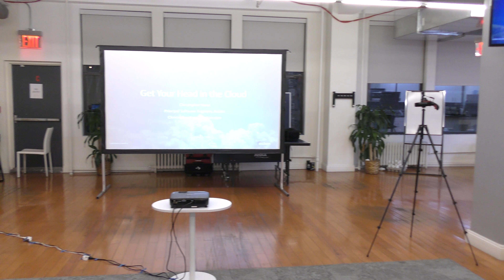Trivia: Get in the Cloud! Learn How to Use an Analytic-Database-as-a-Service!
Pre-event trivia hosted by Eric David Benari from the Database Month NoSQL & NewSQL NYC Meetup:
presented by
Christopher Hane, Principle Software Engineer, Actian

Trivia questions (watch the video for the answers!)

• To insert data into Actian Vector, you upload it and then do what?

• In what year did vector extensions first appear in Intel chips?

• Why is Actian Vector's X100 query engine named X100?

• Actian Vector is how much faster than Apache Impala?

• Actian Vector was originally created in what city? (hint: it's a Capital city known for water canals & legalization)

• Which people, at what company, invented SQL?

• What does SQL stand for?

• What does the original acronym SEQUEL stand for?

• Why was SEQUEL later abbreviated to SQL?